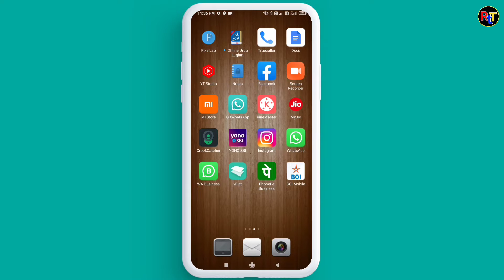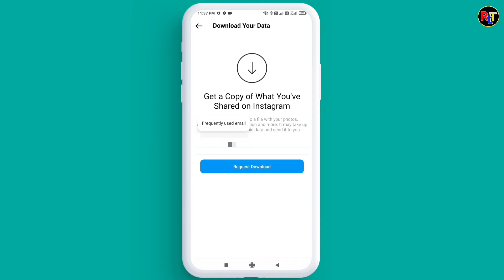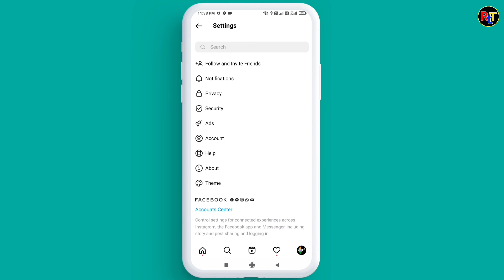Instagram Data Download Kaise Kare 🔥🔥 Download Instagram Data In Android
Hello Doston
Mera Naam Sharif Ahmed Qadri Hai Or Is Video Me Mene Apko bataya he ki aap apna instagram data kaise download kar sakte hain.

Content Cover 👇👇👇

how to download instagram data
download photos & videos from instagram
recover all instagram data
how to download data from instagram
how to download all photos and videos from instagram
how to recover all instagram data in android